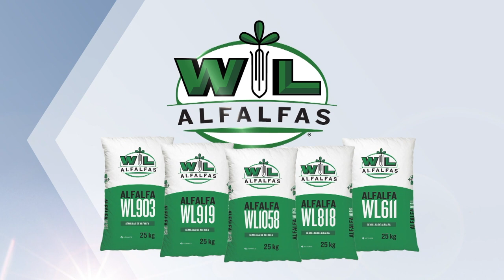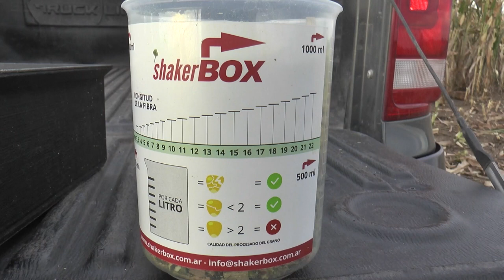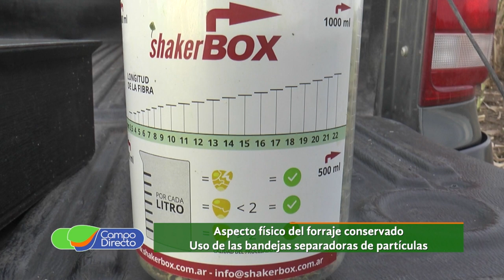Bandejas separadoras de partículas en silaje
Ventajas de conocer aspectos físicos del forraje conservado e importancia del uso de las bandejas separadoras de partículas.